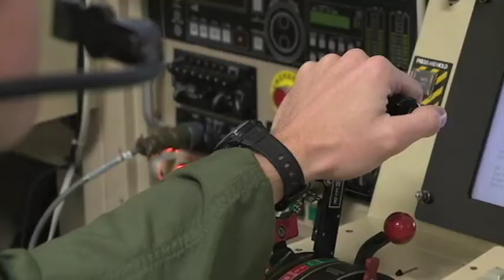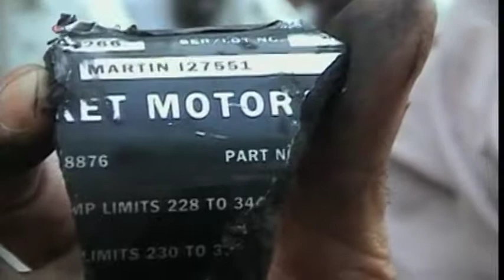عملیات هواپیماهای بدون سرنشین آمریکا در پاکستان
عملیات هواپیماهای بدون سرنشین آمریکا در پاکستان تقریبا ده سال است که ادامه دارد. عملیاتی که دولت و شهروندان پاکستان آن را تجاوز به تمامیت ارضی کشورشان می دانند اما دولت آمریکا، به خاطر مبارزه با تروریسم و هدف قراردادن طالبان و القاعده،  با توقف این عملیات موافقت نمی کند. این مساله بشدت بر مناسبات دیپلماتیک دو کشور سایه انداخته است.